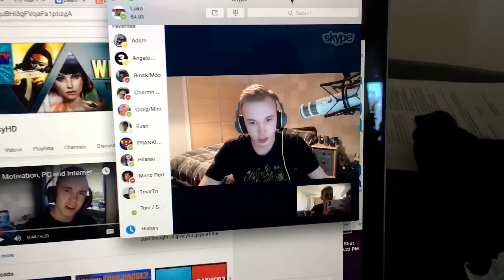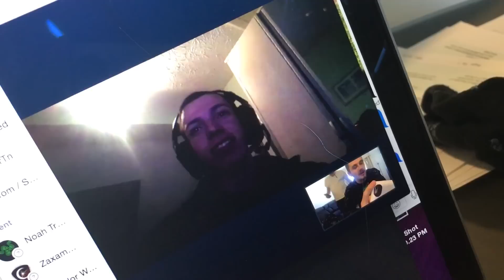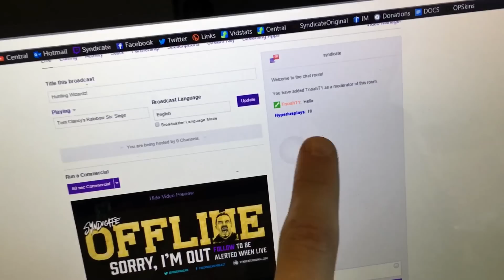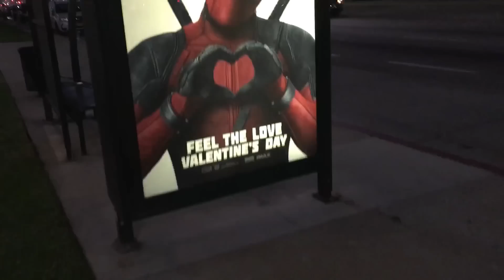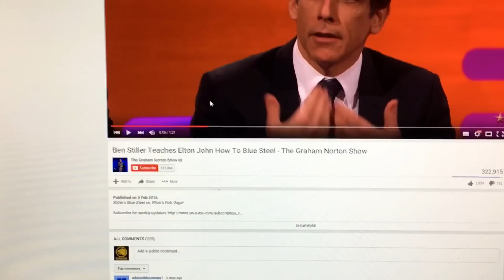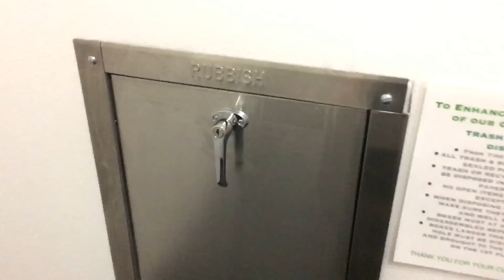NOT HAPPY!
THIS JUST ISN'T GOOD TIMING AT ALL!